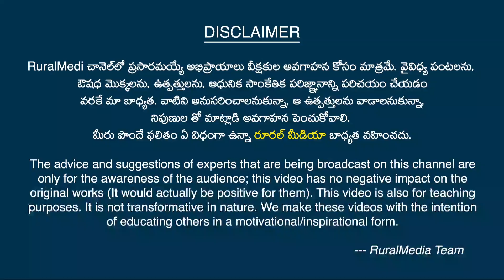Komera Jaji | Medicinal Plants And Their Uses | Wild Sour Edible Fruits | Rural Media